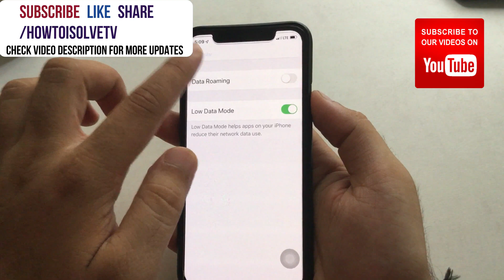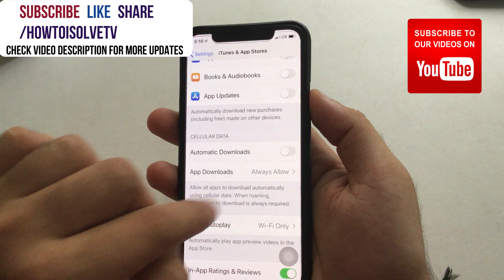iOS 13: Download Apps Over 200MB On iPhone 11 (Pro Max) XR/XS Max/8/7 Enable Cellular Low Data Mode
Remove Limit for Download Apps Larger Than 200MB Over Cellular Data in iOS 13 on your iPhone, iPhone 11, iPhone 11 Pro, iPhone 11 Pro max and iPad. Now You can download all size app from the app store on mobile data or cellular data if the Settings are enabled in the iOS device. Also Auto Optimize Data Usage on iPhone in iOS 13 or later. Low Data mode Settings in iOS 13 enable or Disable.

Remove App download limit on iPhone XR,
Increase Download App limit on iPhone XR,

Steps for Enable Low Data mode in iOS 13 on iPhone and iPad

Launch Settings app on your iPhone or iPad. Now Tap on Cellular Data option. Next, to this option Tap on Find the low data mode and enable toggle. Now Low Data mode helps apps on your iPhone reduce their network data use.

Steps for Enable to Allow Download App Over 200MB on iPhone/iPad from App Store

On Settings app Scroll to iTunes and App Store option. Scroll to section Cellular data. Enable Automatic Download if you wish. Next option is App Downloads. First is Alway Allow - This option allow all apps to download automatically using cellular data. when roaming, permission to download is always required.

Ask if over 200 MB: only allow apps under 200 MB to download automatically using Cellular Data.

Ask File: Always ask for permission to download apps using cellular data.

Keep Selected Always Allow to download over the 200MB app from App Store.

Some Free Service Around us that gives more benefits and our Beautiful gifts.

#1.  Create Amazon business Account
#2.Get Contract Cell phones & Service Plans on Amazon
#5.Try Prime Discounted Monthly offering
#6.Try Twitch Prime
#8.Try Amazon Home Services
#9.Kindle Unlimited Membership Plans
#11.Give the Gift of Amazon Prime
#12. Create an Amazon Wedding Registry

XX XX